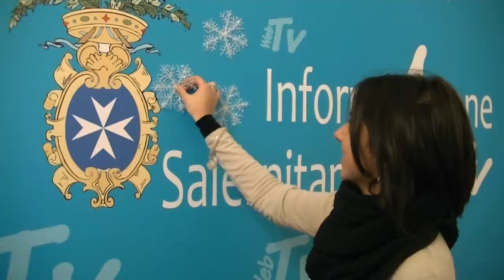Auguri Palazzo Sant'Agostino - Natale 2012